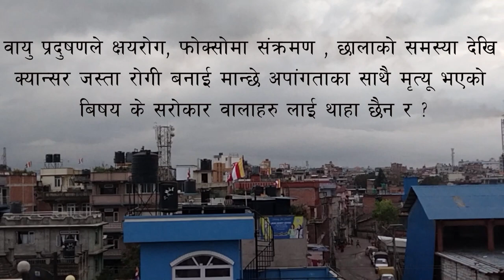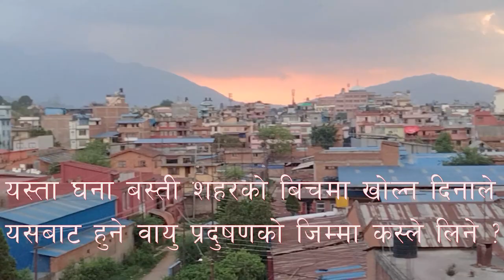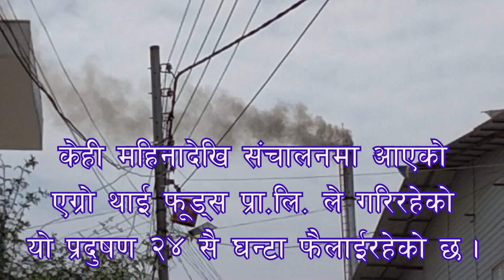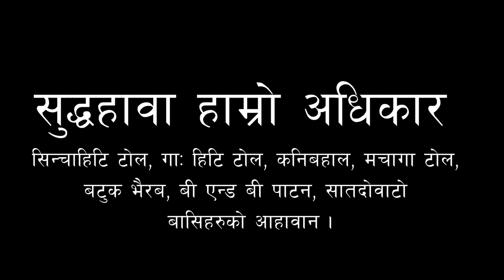वायु प्रदुशित हुंदा पाटन वासिहरूकाे अाहावान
Hope you like my videos for next videos please subscribers and pull the bell Icon